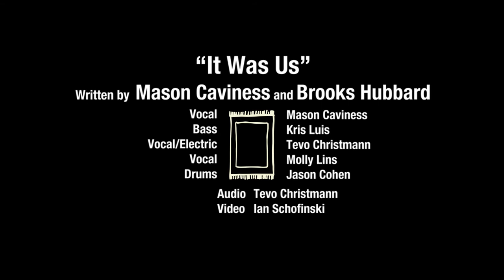Artist Interview: Mason Lee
After filming the song "It Was Us" we sat down with Mason to find out how this song came to be, and also chapstick?

Mason Lee is from the small West Texas town of Seminole. After learning piano at a young age and teaching himself how to play the guitar, Mason started writing songs. He has been in Nashville for three years and has been invited to play his songs at some of the most notable venues in town including The Bluebird Cafe!